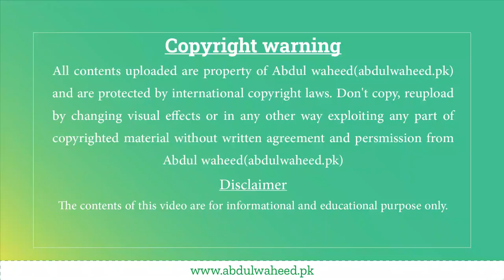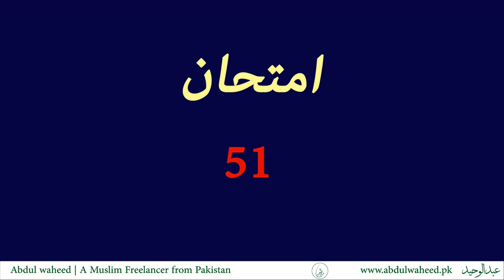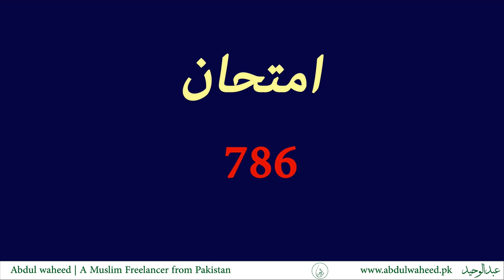Lesson 1 - Class 3 | جفت طاق نمبرز سیکھیے - Learn Odd even numbers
نیکی پھیلانے اور اس پر عمل آسان بنانے کے ارادے کے ساتھ جڑے رہیےاور دوسروں کو دعوت بھی دیجیے